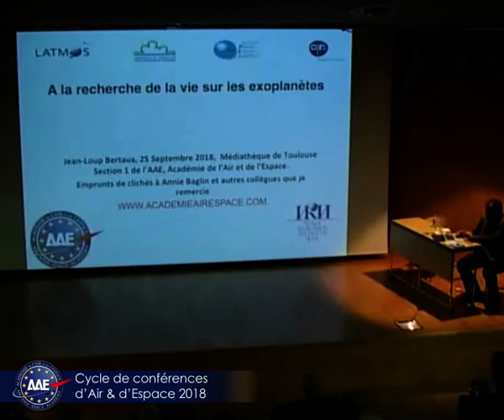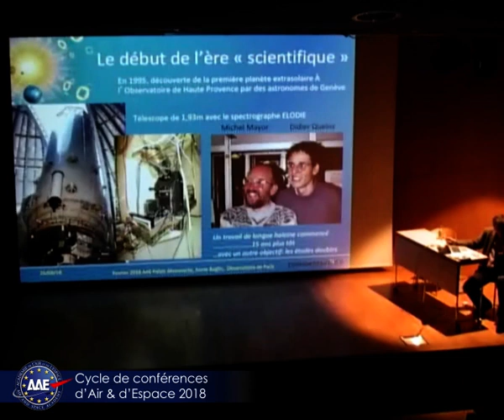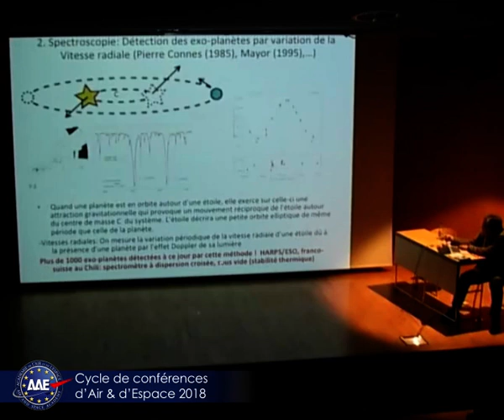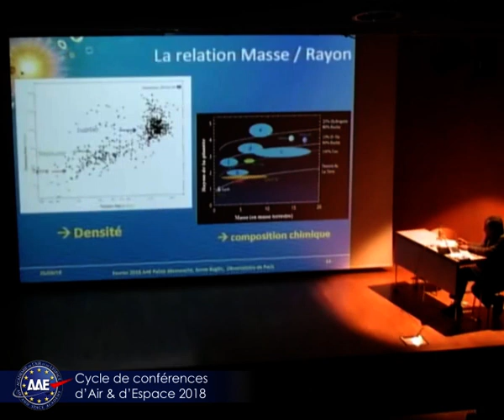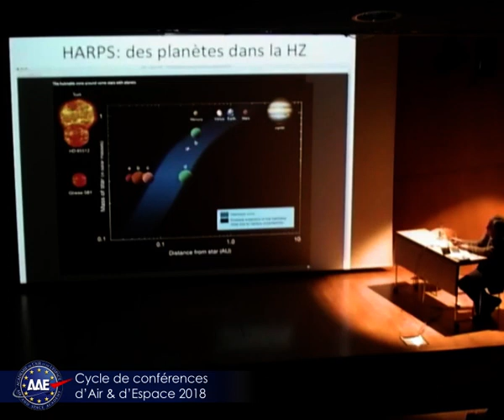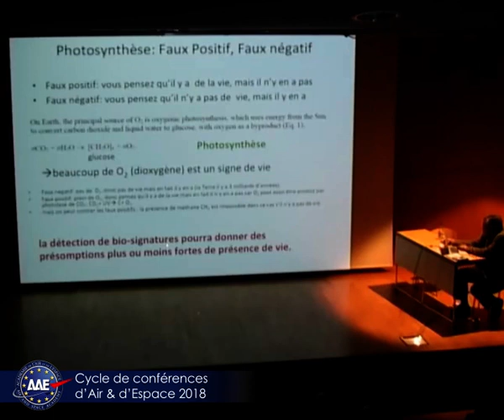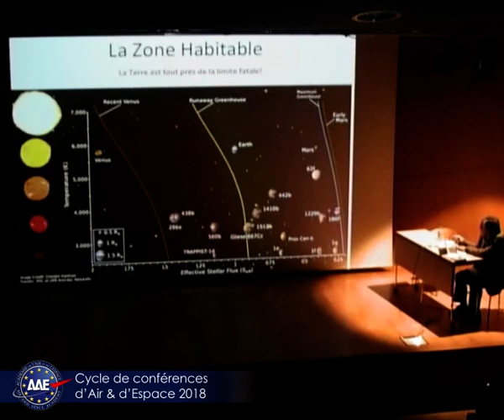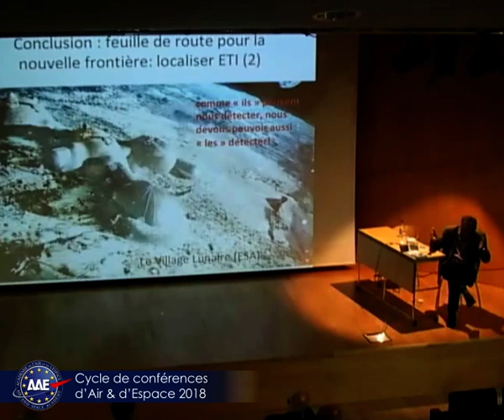À la recherche de la vie sur les exoplanètes habitables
Par Jean-Loup Bertaux, directeur de recherches émérite au CNRS au sein du laboratoire LATMOS, associé à l’université de Versailles Saint-Quentin, membre de l’AAE

Grand auditorium de la Médiathèque José Cabanis - Toulouse

Sommes-nous seuls dans l’Univers ? Cette question était jusqu’à présent du domaine de la spéculation et de la science-fiction. Avec la révolution des exoplanètes, elle est tombée dans le domaine de la science tout court. On discutera des possibilités d’y détecter des traces de vie et/ou des traces de technologie avancée. On proposera un plan pour tenter d’atteindre cette nouvelle frontière pour l’humanité que constituerait la localisation de nos plus proches voisins. Comme « ils » peuvent nous détecter, nous devons être capable de les détecter aussi.